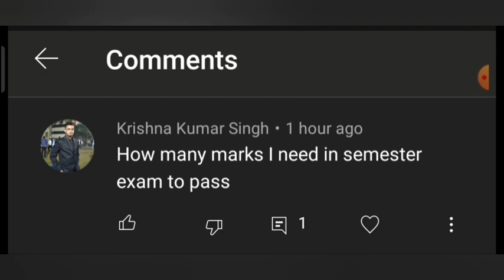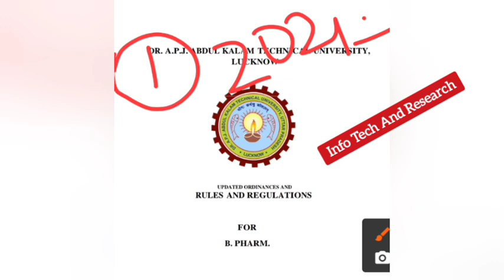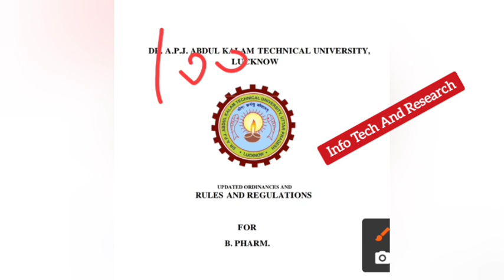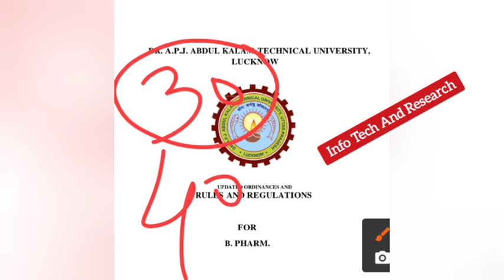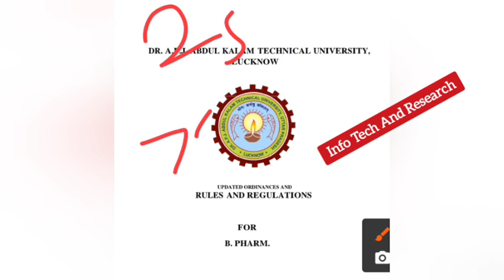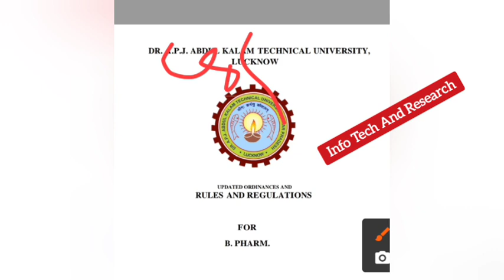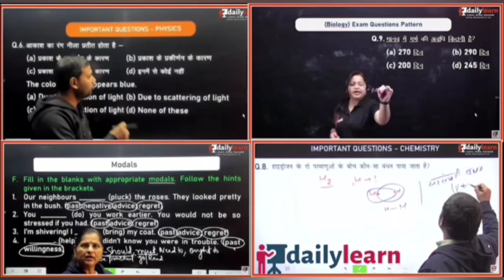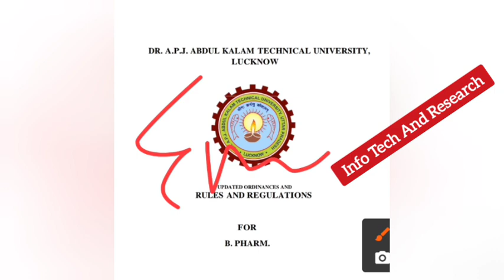aktu passing marks rule | aktu bpharma passing mark | aktu news today | aktu passing criteria Aktu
aktuBPharma_BTechPassingMark| aktu latest news | aktu news today | aktu passing criteria

aktuBackPaper |
HowToFillAktuLOEexamForm
aktuChallengeResult |
aktu back

UpbteNews
D.Pharma

 RajkiyaEnggCollegeKannauj
AKTUNEWS
UPTUNEWS
AktuNews
aktu_news_2022

aktu d.pharm
aktuexam
aktuexamnews
aktuexamnewstoday
aktu exam
AKTU
UPTUNEWS

aktub.pharm
akturesult2021
uptu
aktuscholarshiplatestupdate
uptunews
upscholarshipnews2021

bteu
platestnews
amunewstoday
manuunews
jminews
iitnews
jminews

aktutodaynew
aktunewstoday
aktulatestnews